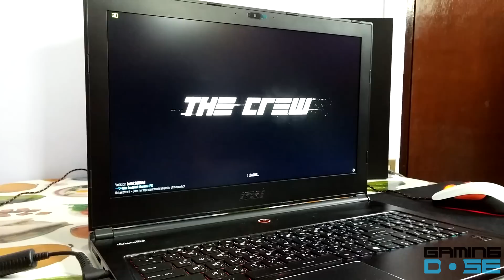GamingDose :: ON-THE-GO EP2: Mini Review - The Crew by MSI Notebook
Powered by MSI GS60 Ghost Pro

ติดตาม GamingDose.com เพิ่มเติมได้ที่

ข่าวสารวงการเกม , บทความระดับคุณภาพทั้งรีวิว วาไรตี้และสาระดีๆที่เกี่ยวข้องกับวงการเกมมีรวบรวมให้คุณได้เสพกันแล้วที่